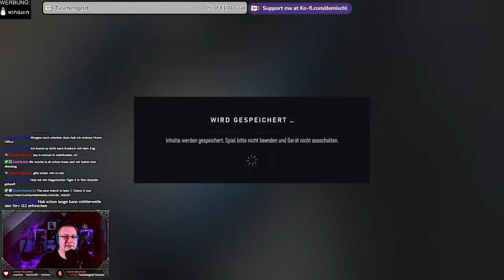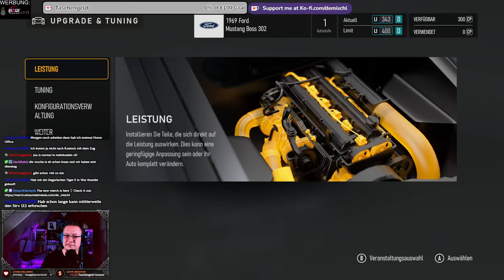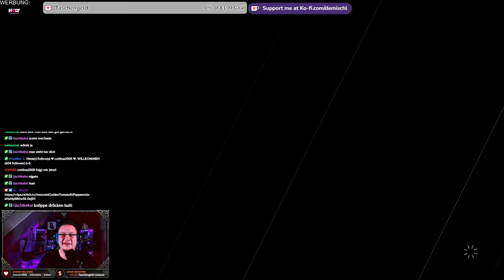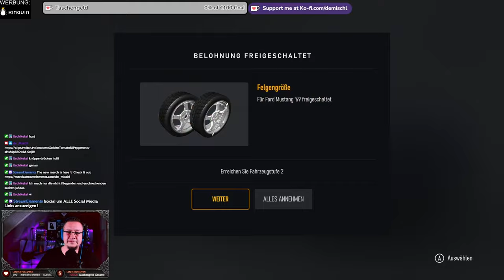(ForzaMotorsport) 67´Mustang Boss auf Eagle Rock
Ponycar Showdown

Kapitel:
00:00 Intro
01:19 Autoauswahl
06:34 Upgrades
10:23 Training
26:10 Rennen

►MUSIK◄

Song: Speed
Gitarre:  @deMischl

►DIESER KANAL◄

►MEINE SOFTWARE ◄

✅ SCHNITTPROGRAMM: Blackmagic Design Davinci Resolve Studio 18
✅ Grafikprogramm: Corel Paintshop Pro 2022
✅ Aufnahmeprogramm: OBS Studio (Kostenlos)

►MEINE HARDWARE ◄

✅ Mainboard: Gigabyte B760 GAMING X DDR4
✅ CPU: Intel Core i5 13500
✅ RAM: 2x DDR4 Kingston 3600MHz 16gb
✅ Festplatte: WD_BLACK SN770 NVMe SSD 2 TB
✅ Grafik: NVIDIA RTX 4070 12GB
✅ Monitor: 3x Fujitsu SL3230T 23"
✅ Kamera: Logitech C920s
✅ Licht: 2x Obeamiu 5600K 70 LED
✅ Headset: Logitech G430 7.1
✅ Mouse: Zelotes Gaming Mouse Pro Gamer
✅ Mikrofon & Ringlicht: Pearl.de
✅ PlayStation Original
✅ PlayStation 4 Pro
✅ PlayStation VR
✅ Xbox Original
✅ Super Nintendo
✅ LG 55UH8509

►SOCIAL MEDIA◄